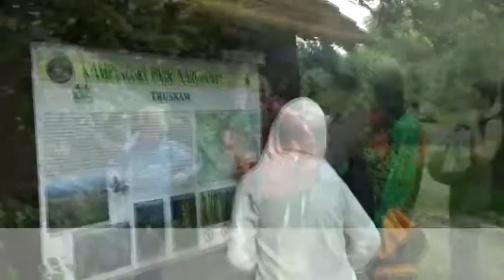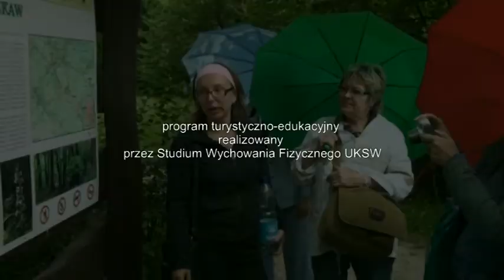Studium Wychowania Fizycznego UKSW. Rajd Kampinos, lato 2009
Turystyczno-edukacyjny program po Puszczy Kampinoskiej zrealizowany dla uczestników Szkoły Letniej Języka Polskiego UKSW dla cudzoziemców
(film zrobiony za pomocą programu VAIO Movie Story)